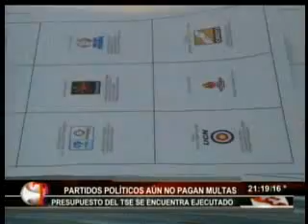12 12 11 TELECENTRO NOCHE TSE COMENTA QUE AUN LOS PARTIDOS POLITICOS NO PAGAN SUS MULTAS DE LAS ELECCIONES PASADAS